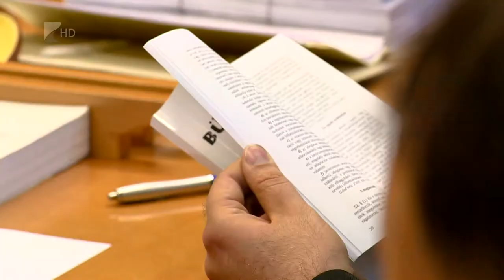Megkezdődött a buszsofőr büntetőpere - Kölcsey Tv